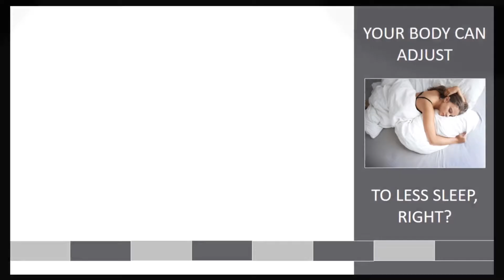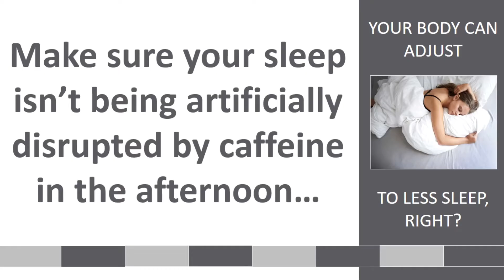Omaha Chiropractor Dr. Christine Zorad - Can You Survive on Less Sleep?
In this video, Omaha Chiropractor, Dr. Christine Zorad talks about how everyone thinks that surviving on less sleep would be the best of all worlds. You would be much more productive, get time for all the things you want to and have time to sit back and relax, right?

If you want to learn more visit:
Zorad Chiropractic
8720 Frederick St.  #103
Omaha, NE 68124